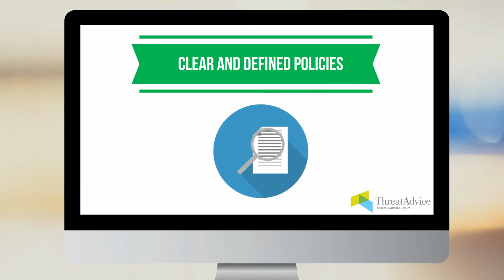Cybersecurity and The Manufacturing Industry